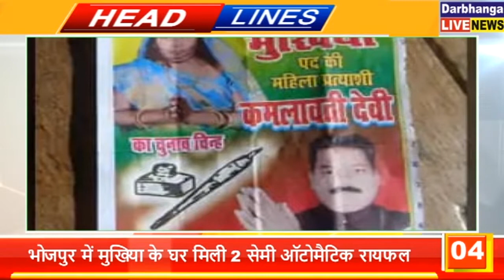बिहार की तमाम महत्वपूर्ण खबरें फटाफट | 10.12.2021